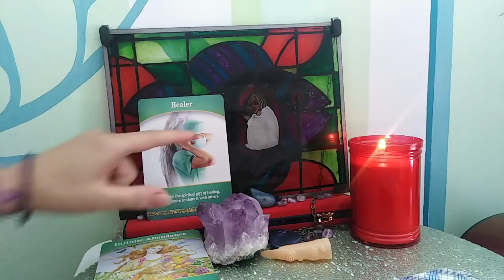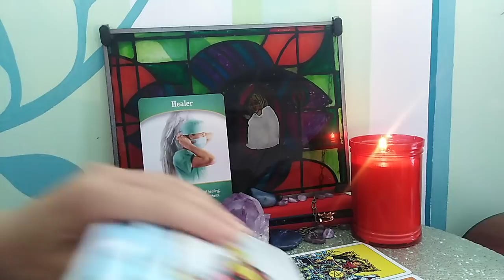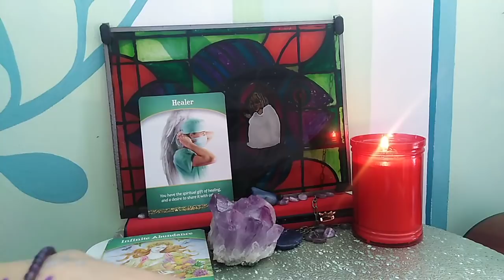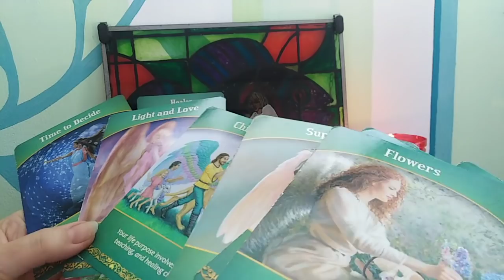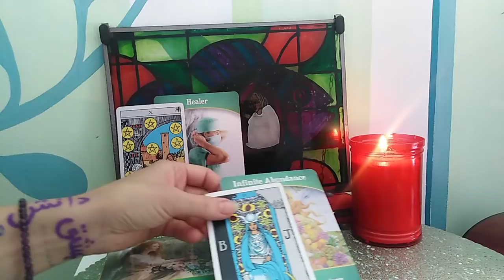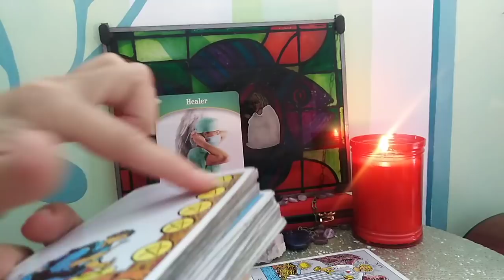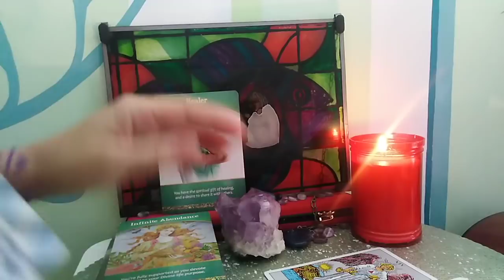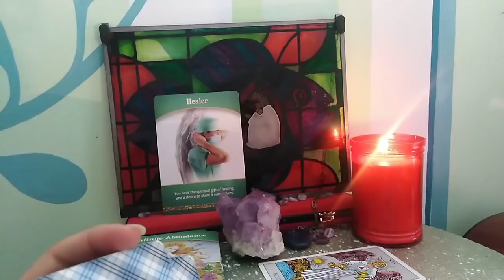SCORPION - IULIE - CARIERA SI SANATATE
Etalare pentru zodia Sanatate: Soare, Luna, Ascendent, Venus sau Nodul Nord. A se retine ca aceste citiri sunt colective. Va invit sa luati informatiile care corespund vietii voastre particulare. Ma puteti urmari si pe facebook.
 Multumesc.